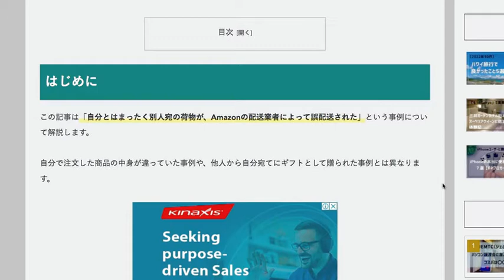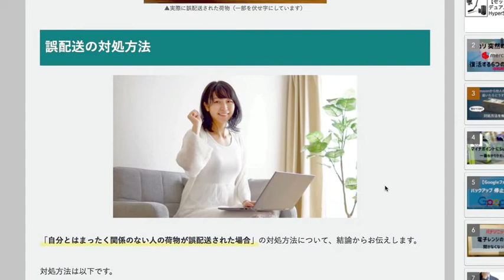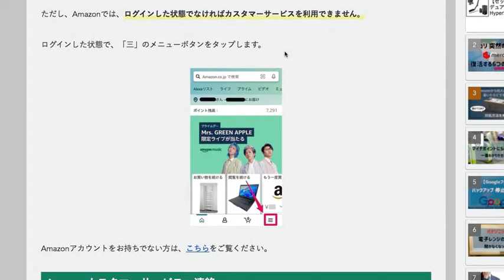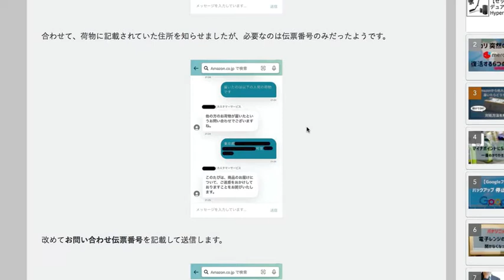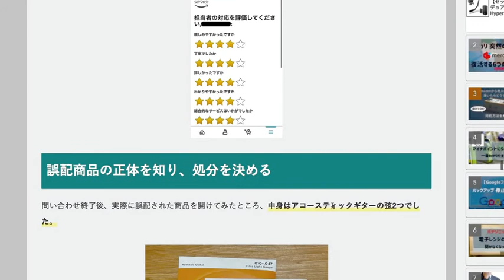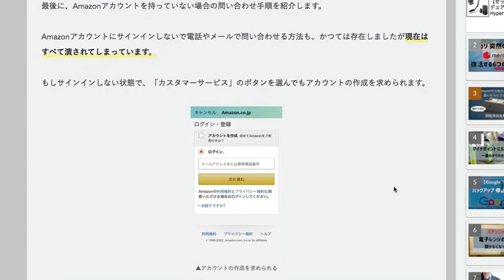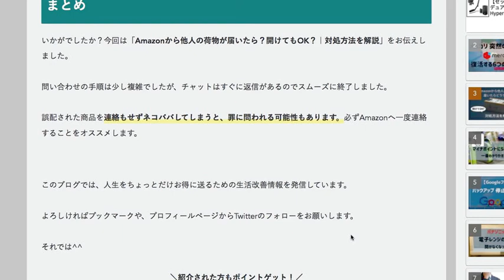Amazonから他人の荷物が届いたら？開けてもOK？｜対処方法を解説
ネット通販のAmazon（アマゾン）から、自分とは関係ない人の荷物が誤配送されました。
番地が少しだけ似ているのと、部屋番号が同じというだけで、まったくの他人の荷物です。

自分が注文した荷物ではないので、もちろん注文履歴にも残っておらず、問い合わせ方法がわかりませんでした。
色々と試行錯誤した結果、カスタマーサポートへ連絡することで解決したので、その手順をお伝えします。
このチャンネルでは、生活がちょっとだけ豊かになる情報を随時お伝えしています。